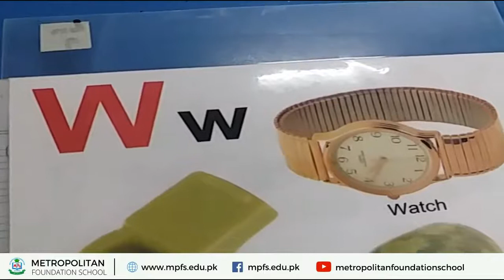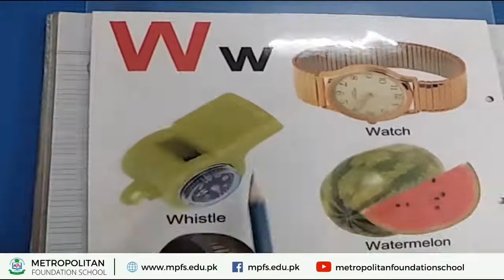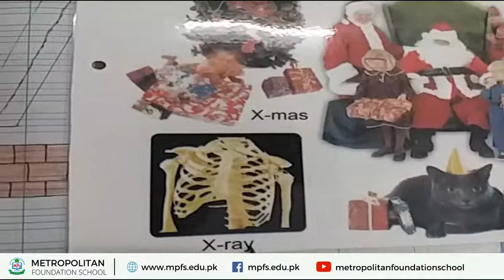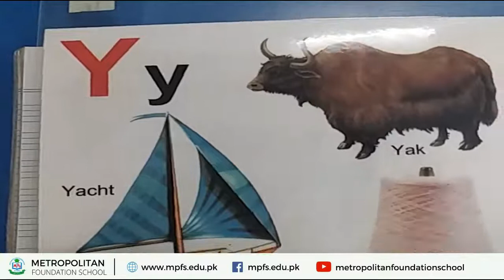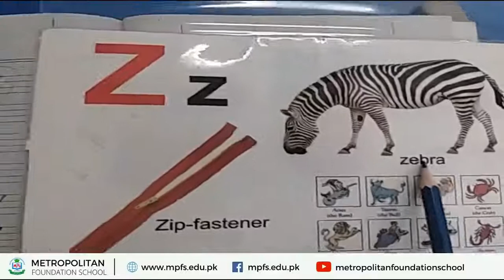FD YR 1 English | Introduction To W, X, Y, Z | 14th Dec 2020